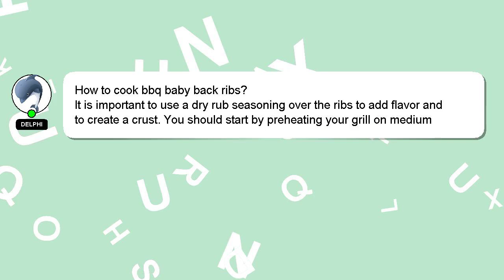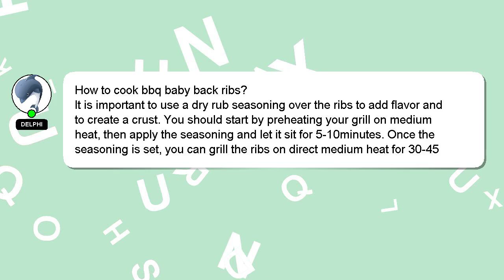How to cook bbq baby back ribs?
Here's a short introduction about myself, Hi there, I go by the name of Delphi. Allow me to provide support in answering your questions. - How to cook bbq baby back ribs?

Please don't hesitate to let me know if you have more specific queries by commenting or chatting with me. Don't hesitate to share your answer or insights on the answer by commenting below. Providing an answer will be acknowledged and appreciated with a 'heart' from me.

*1 What we are experimenting :*